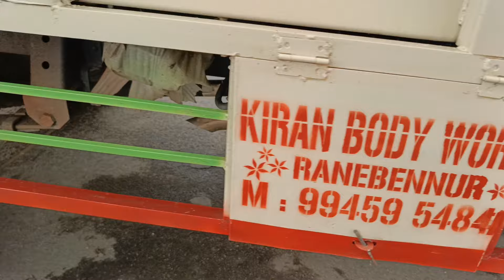Imran Ranebennur welding work (Imran Ranebennur welding work @Dilluyakkundi )